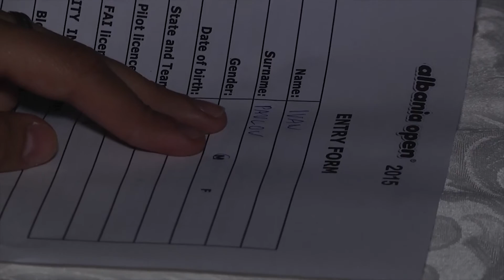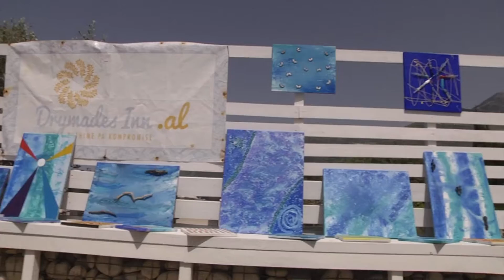Albania Open 2015